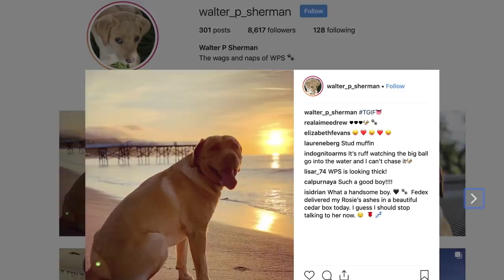My Chest and Back Day Workout With Actor Geoff Stults | Gym Time w/ Zac Efron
This Gym Time I’m joined by friend, actor and triathlete Geoff Stults. Today’s workout focuses on pushing and pulling movements to target the chest and back. While we workout, Geoff recounts what it was like to live through the giant Woolsey fire in Malibu. Watch to the end for bone-chilling questions in the Cryo Sauna!

About Gym Time:
Gym Time is a weekly show where I train with athletes, celebrities, and interesting people alike to get a sense of who they are and what their goals are.

About Zac Efron:
Hello Youtube! Remember to check back weekly for my travel adventure series “Off the Grid”, or for my workout and interview show “Gym Time”. You can expect to see adventures, workouts, nutrition and other sneak peeks inside my life.